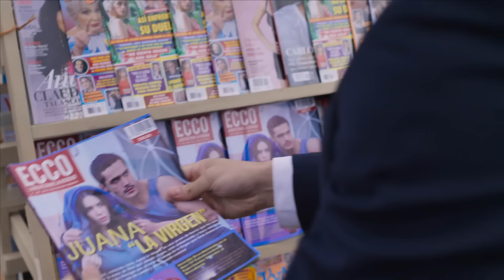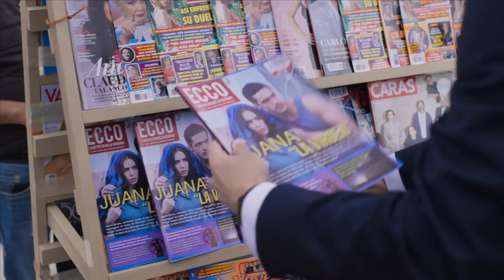La Historia de Juana | Capítulo 17 - Resumen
En lo mejor del capítulo 17 de La Historia de Juana, Gabriel le aclara a Paula que ya no la ama y le exige el divorcio. Paula descubre a Camila en brazos de su papá. Camila trata de refugiarse con Gabriel. David descubre una inesperada noticia sobre Juana.